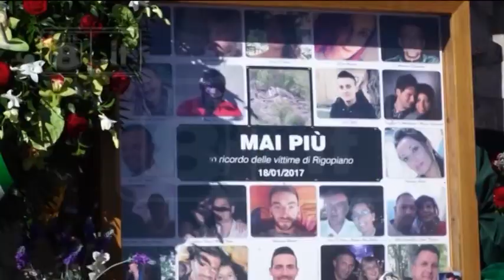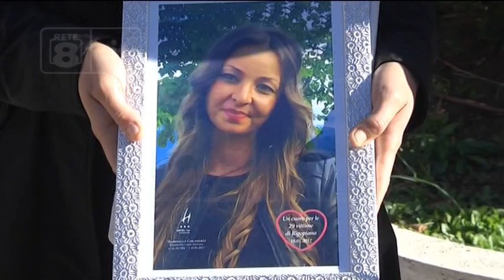Rigopiano - Spettacolo di beneficienza per il "Giardino della Memoria"